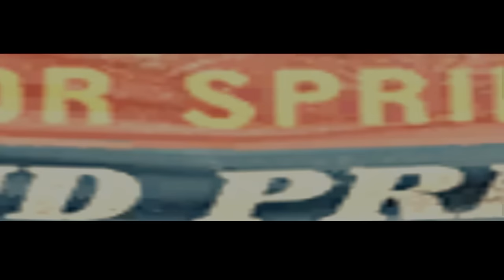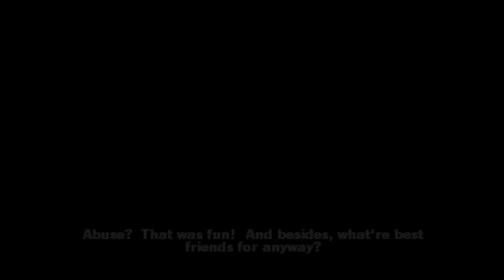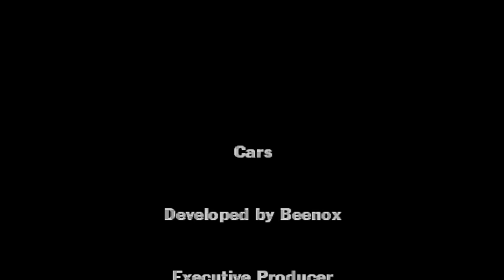Cars (video game) walkthrough【FULL GAME】| Longplay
Cars is a racing video game based on the animated movie with the same name released in 2006 by THQ. The game follows the story of the movie, the players taking control of Lightning McQueen and sometimes his friends from Radiator Springs and train by doing different races for McQueen's greatest and the most important race of all time, the Los Angeles International Speedway. disney pixar's cars full movie walkthrough gameplay all races
   Chapter 1
0:00:00 Radiator Springs Grand Prix
0:06:24 Radiator Cup Circuit
0:14:55 Tractor Tipping
0:19:41 Doc's Lessons: Powerslide
0:21:33 Doc's Challenge
0:27:29 Palm Mile Speedway
   Chapter 2
0:37:48 Sally's Sunshine Circuit
0:42:25 Boostin' with Filmore
0:49:15 North Desert Dash
0:56:15 Luigi to the Rescue
1:01:30 Sarge's Boot Camp
1:11:32 Sarge's Off Road Challenge
1:18:51 Motor Speedway of the South
   Chapter 3
1:29:57 Sheriff's Chase
1:35:20 Sheriff's Hot Pursuit
1:41:15 Mater's Backwards Lesson
1:48:20 Ornament Valley Circuit
1:56:09 Rustbucket Race-O-Rama
2:02:34 Sun Valley International Speedway
   Chapter 4
2:09:46 Doc's Check-Up
2:15:50 Sally's Wheel Well Sprint
2:20:02 Tailfin Pass Circuit
2:23:19 Delinquent Road Hazards
2:31:13 Monster Truck Mayhem
2:37:05 Chick's Challenge
2:43:03 High Speed Heist
2:50:09 Lightning Strikes Back
2:54:03 Smasherville International Speedway
   Chapter 5
3:01:33 Radiator Springs Grand Prix
3:08:57 Radiator Springs Grand Prix Race 2
3:13:18 Radiator Springs Grand Prix Race 3
3:19:44 Los Angeles International Speedway

Developers: Rainbow Studios, Beenox
Publisher: THQ
Platforms: PC, PS2, PSP, Xbox, Xbox 360, Wii, GC, GBA, Nintendo DS
Release Date: 2006
Genre: Adventure, Racing